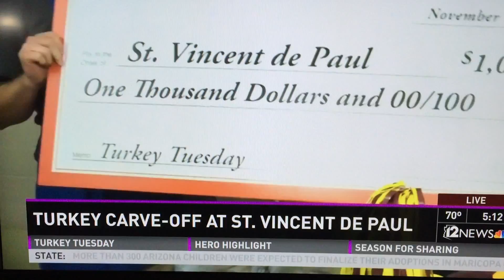Turkey Tuesday 2014 - GPS Insight